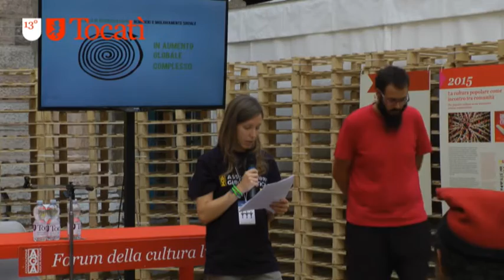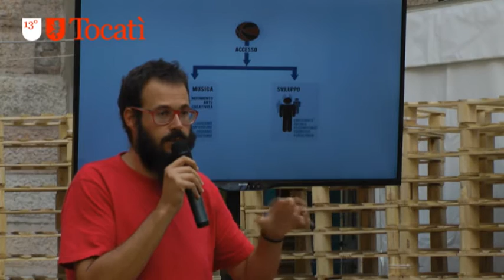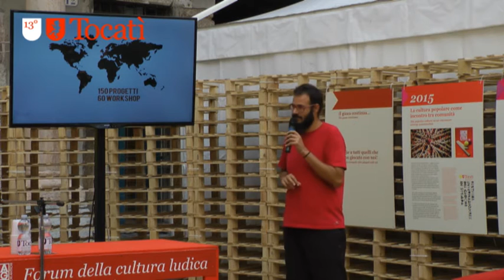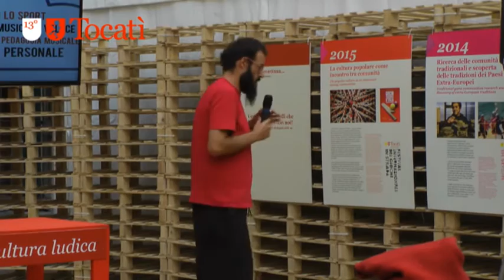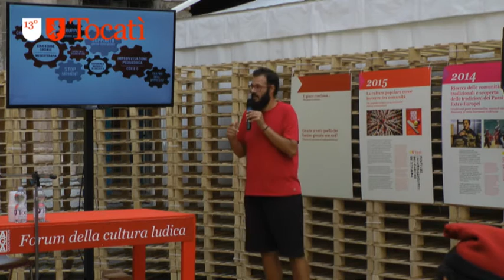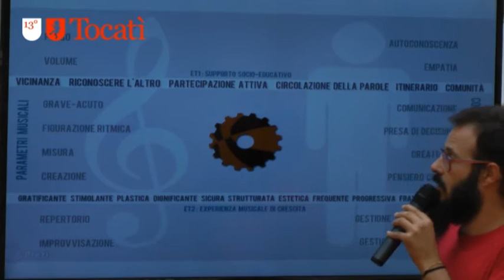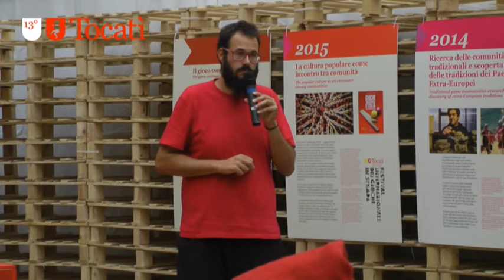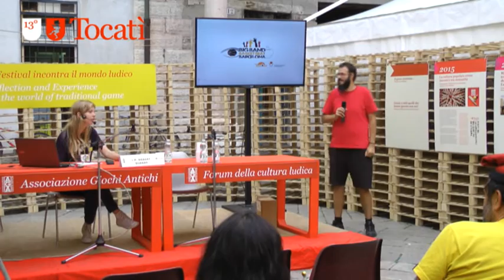Josep Maria Aragay - BASKET BEAT_Sport, Arte e Trasformazione Sociale